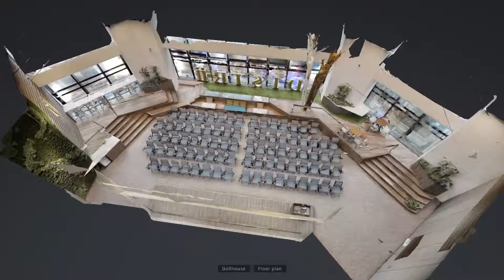3D Virtual Tour - Event Space at Distrii Republic Plaza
Event Space at Distrii Singapore, Republic Plaza level 2. Located in Raffles Place Singapore.

Hold lavish receptions and thought-provoking seminars.